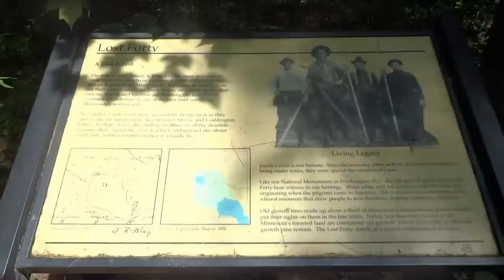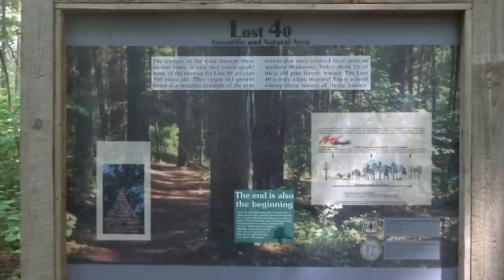Lost Forty / Chippewa National Forest / Minnesota / Full Hiking Trail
This is the Lost Forty hiking trail in the Chippewa National Forest in northern Minnesota. This was an area that was supposed to be logged but due to a survey error in the late 1800's it was missed. It is located in a remote part of the state and doesnt get many visitors. However, it's a pretty impressive sight as some of those old pines take three people to get their arms around them.  I'm convinced if this was located anywhere near Duluth or the North Shore it would be the most visited site in the state! This is a quiet walk thru video with no narration and uncut. The short loop part of the trail takes just over eight minutes and thats where most of the big pines are. I would highly recommend staying longer than eight minutes. The summer of 2014 was a record breaking buggy year and a nice big deer fly lands on the camera while filming just so I dont forget how buggy it was.